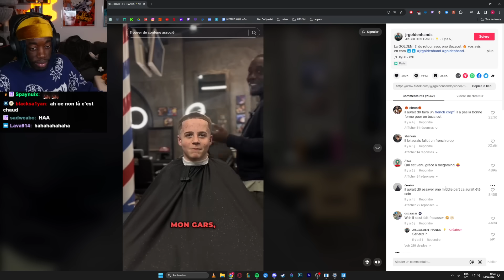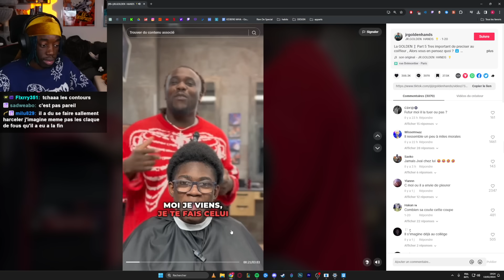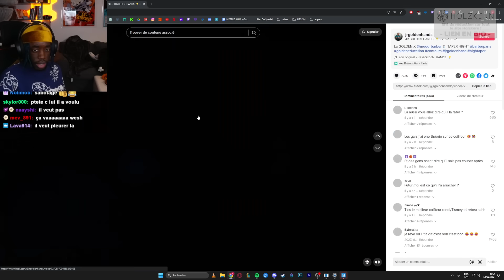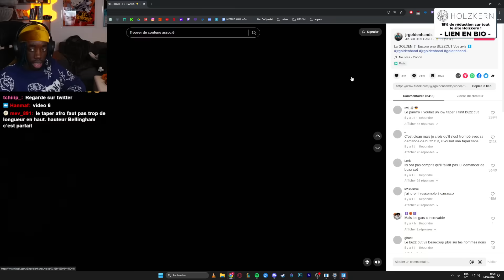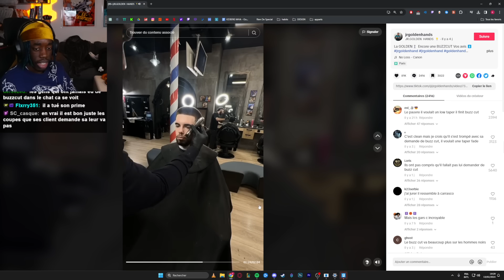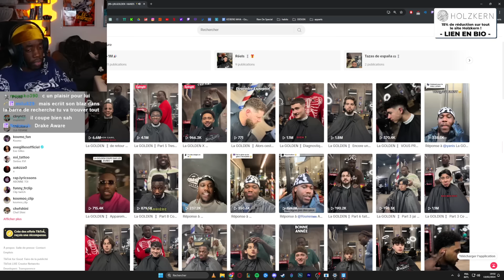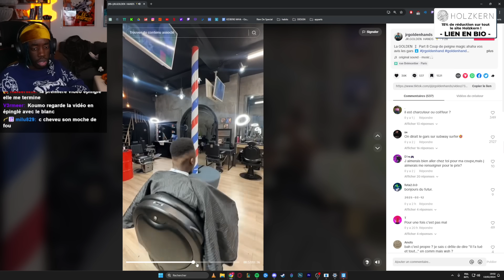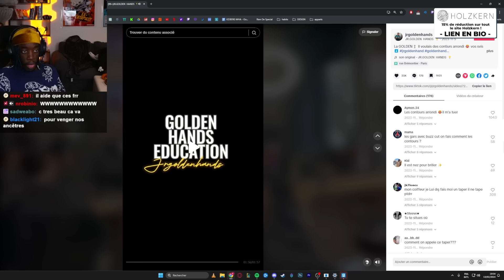Ce coiffeur MASSACRE les blancs